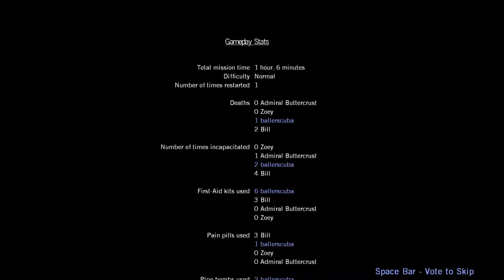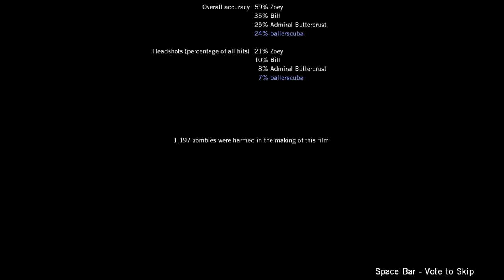Let's Play Left 4 Dead Part 6 [Audio Issues] - Totally Only Did This Once Feat. Admiral Buttercrust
In this last part of the first campaign, we totally only do the whole thing once.  After discovering that there is, in fact, a mounted gun, I use that to great effect on totally the first try.  This should be the last part with audio issues.